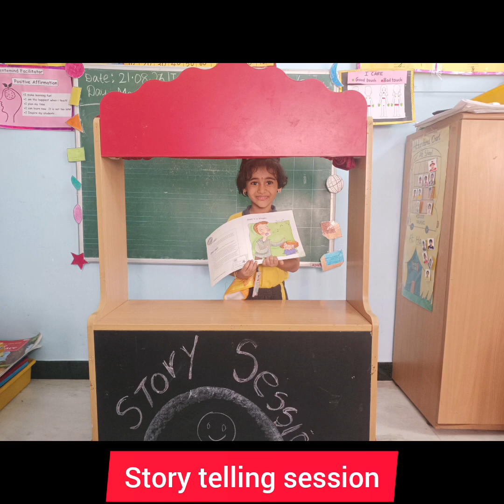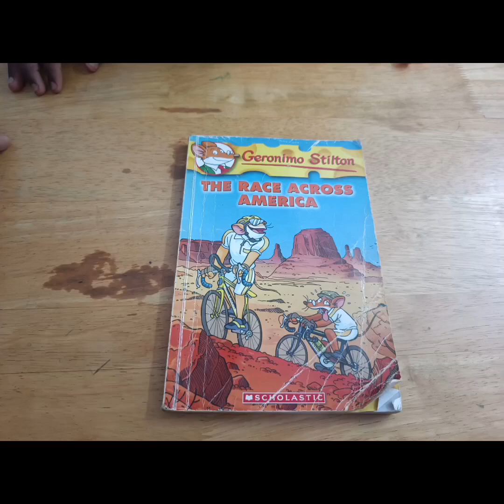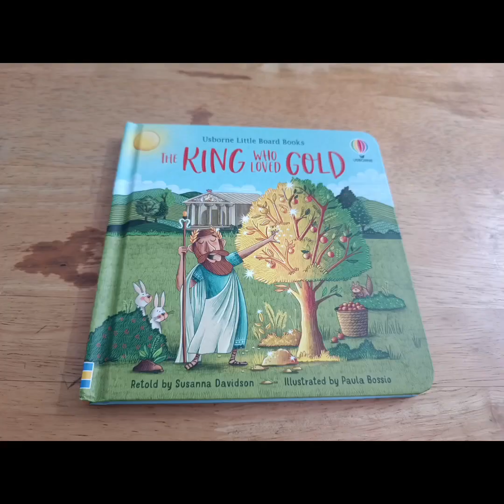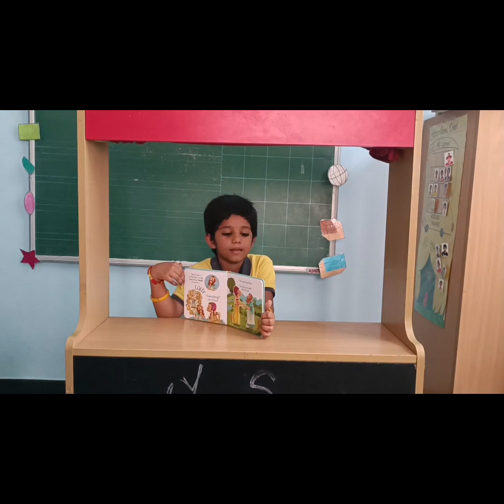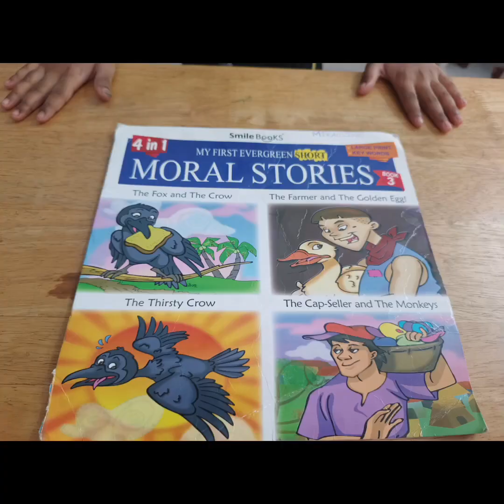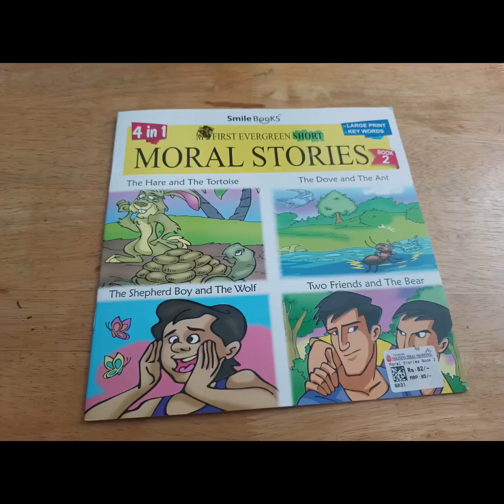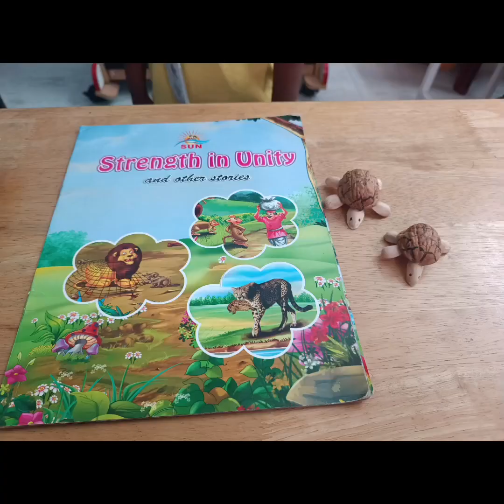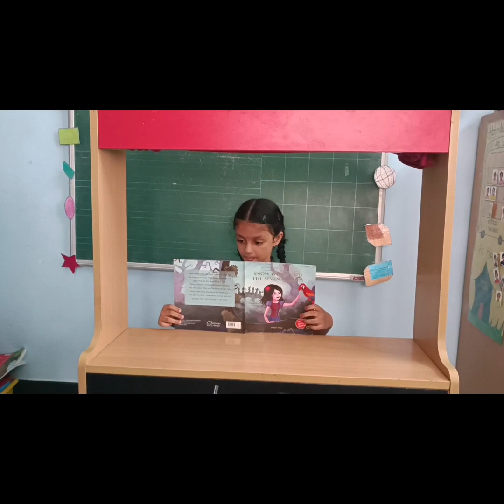sr kg-- storytelling session